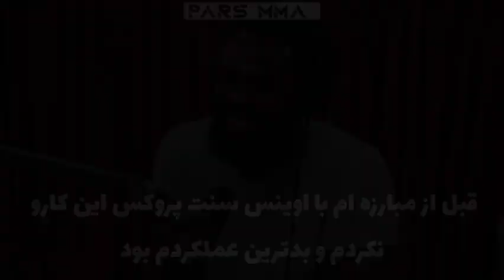عادت عجیب جان جونز قبل از هر مبارزه!😳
هنرهای رزمی ترکیبی

هنرهای رزمی ترکیبی یک ورزش رزمی کامل است که مبارزان می‌توانند از ضربه‌های مشت، آرنج، زانو، لگد، فنون درگیری و گلاویزی ایستاده، در خاک، فنون پرتابی و قفل مفاصل استفاده کنند؛ که شامل ترکیبی از تمام ورزش‌های رزمی است.

المپیک: ندارد

بالاترین نهاد ورزشی: فدراسیون بین‌المللی هنرهای رزمی ترکیبی

برخورد: فول کنتاکت

محل برگزاری: قفس شش ضلعی و رینگ

کشور یا منطقه: جهانی

ام ام ای (MMA) چیست؟!⬇️
هنرهای رزمی ترکیبی یا همان ام ام ای (MMA) مخلوطی از چند رشته ورزشی رزمی است که به ورزشکار این اجازه را میدهد تا در چارچوب قوانینی خاص و با استفاده از تکنیک های خاصی از چند سبک مختلف رزمی از جمله بوکس، جودو، موی تای و جوجیتسو برزیلی به حریف خود غلبه کند. واژه ام ام ای همچنین برای توصیف هر سبک مدرن از هنرهای رزمی که شامل تکنیک ها و فنون چند ورزش رزمی است نیز استفاده می شود. این نوع معرفی ارتباط مستقیمی به اسم این ورزش دارد و به «سبک» ام ام ای اشاره میکند که ترکیبی از نبردهای سرپا، کلینچ و روی زمین را شامل میشود. هدف اصلی این مقاله معرفی ام ام ای به عنوان یک “ورزش واقع بینانه” است و نه توصیف ورزش های رزمی ترکیبی که معمولاً به اسم “سبک” ام ام ای در محیط های ورزشی با حداقل قوانین استفاده می شوند.

آیا ام ام ای بدون قانون است!!⬇️
اگر شما هم جزو افرادی هستید که ام ام ای را با مبارزات غیرقانونی و شرط بندی زیر زمینی که معمولا در فیلم های هالیوودی به نمایش میگذارند آشنا شده اید، به شدت در اشتباهیید. هرگونه شرطبندی و قمار بین مبارزان و بین سازمان های برگزار کننده این مبارزات غیرقانونی است و جرم محسوب میشود، چنانکه بطور مثال در فوتبال حرفه ای یا هر ورزش حرفه ای دیگر این کار خلاف قوانین ورزش است. ام ام ای معرفی شده در فیلم های سینمایی و ام ام ای واقعی تفاوت زیادی باهم دارند و این فکر احمقانه که منبع درآمد فایترها از راه شرط بندی و حرام است نیز کاملا غلط است. بیشتر درآمد سازمان های برگزار کننده ام ام ای از فروش حق پخش قانونی آن به شبکه های ورزشی تلوزیونی و اینترنتی به دست می آید و حقوق فایترها همانند دیگر ورزش کار های حرفه ای نیز از قبل مشخص شده و قراردادی و رسمی میباشد.

سازمان های برگزار کننده مبارزات حرفه ای   که از معروف ترین آن ها میتوان به  اشاره کرد هر ساله قوانین سفت و سخت تری را برای حفظ سلامت مبارزان و محبوبیت این ورزش در بین جوانان وضع میکنند. تا جایی که این ورزش در قرن بیست و یکم عنوان محبوب ترین ورزش از نظر رشد طرفدار را به خود اختصاص داده است.

قوانین ام ام ای به چه شکل است؟⬇️
سازمان UFC در ایجاد مجموعه ای از قوانین برای استاندارد کردن این ورزش در سطح جهانی نقش بسیار مهمی داشته است. این سازمان به کمک نهادهای نظارتی در ایالات متحده و در سراسر جهان استانداردهایی را به نام “قوانین واحد هنرهای رزمی ترکیبی” به تصویب رسانده اند.

بر اساس این قوانین ، شرکت کنندگان در مبارزات ام ام ای در یک حلقه یا یک منطقه حصار شده رقابت می کنند، و دستکش های بدون انگشت پر شده میپوشند اما کفش یا پوشش سر ندارند. مبارزان میتوانند به حریف ضربه بزنند، پرتاب کنند، لگد بزنند و یا درگیر شوند و ضربات میتوانند در حالت ایستاده یا روی زمین انجام شوند. با این حال، ضربات سر، کشیدن انگشت یا فرو کردن انگشت شست به چشم حریف، گاز گرفتن، کشیدن مو و ضربات به بین ران ها از هر نوع ممنوع است. ضربه آرنج از بالا به پایین (بصورت مستقیم)، ضربات به گلو و ضربه به ستون فقرات یا پشت سر و نیز برخی از حملات بر حریفی که روی زمین است از جمله لگد زدن یا زانو زدن به سر، غیرقانونی است. اگر یک مبارز یک قانون را نقض کند، داور می تواند اخطار بدهد، امتیازات را کم کند، یا وقتی که خطا را عمدی تشخیص دهد رقیب خاطی را رد صلاحیت کند و به مبارزه پایان دهد.

نحوه پیروزی در ام ام ای⬇️
پیروزی در ام ام ای معمولا با ناک اوت کردن حریف، سابمیشن (قفل کردن مفاصل و گردن تا زمان تپ کردن حریف روی تشک یا بدن مبارز و یا تسلیم شدن بصورت لفظی ) زدن به حریف و یا اتمام مبارزه به صلاح دید داور، دکتر و یا یکی از کرنر من ها (هم تیمی یا مربی کنار تشک) به نشانه تسلیم به دست می آید.

اگر مبارزه با هیچ یک از این ها به پایان نرسید، بعد از اتمام زمان مبارزه با استفاده از سیستم 10 امتیازی بوکس، برنده توسط هیئت داوری 3 نفره کنار تشک تعیین می شود، به این صورت که برنده راند معمولا 10 امتیاز کامل را می گیرد و بازنده 9 امتیاز یا کمتر کسب می کند.

راندها در ام ام ای⬇️
طبق قوانین وضع شده در ام ام ای حرفه ای ، مبارزات غیر قهرمانی شامل سه راند پنج دقیقه ای است که بین هر راند یک دقیقه زمان استراحت در نظر گرفته شده است. مبارزات قهرمانی نیز با همان مدت زمان ولی در پنج راند برگزار میشوند. داور وسط و داوران کنار تشک توسط کمیسیون های ورزشی معتبر هر کشور تعیین می شوند، که این کمسیون ها آزمایشات پزشکی و دارویی را نیز روی مبارزان انجام می دهند.

کلاس های وزنی در ام ام ای ⬇️
کلاسهای وزنی در ام ام ای براساس کشور یا سازمان کمی متفاوت است. UFC در حال حاضر مجموعاً 9 کلاس وزنی را در ام ام ای مردان دارد که به شرح زیر است:

دسته وزنی لایت هوی ویت = 205 پوند (93 کیلوگرم)؛
دسته وزنی هوی ویت = 265 پوند (120.2 کیلوگرم)؛